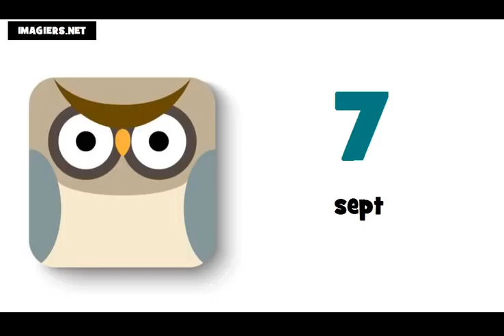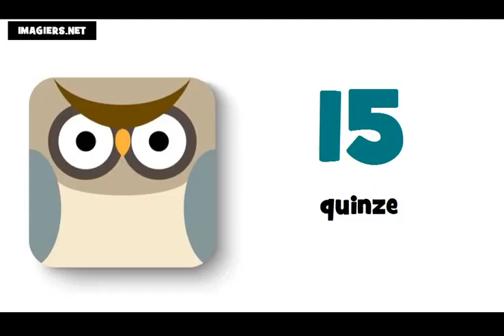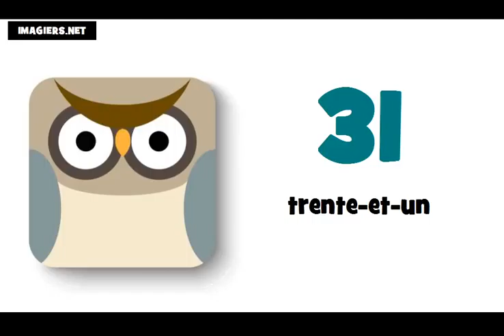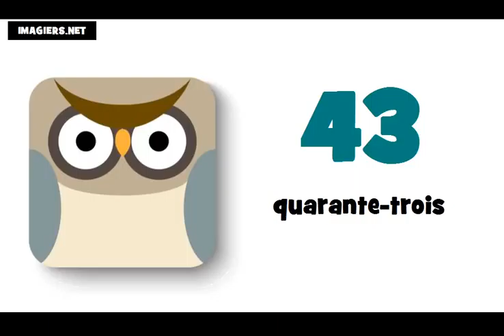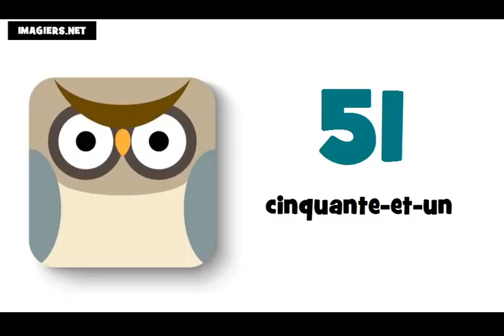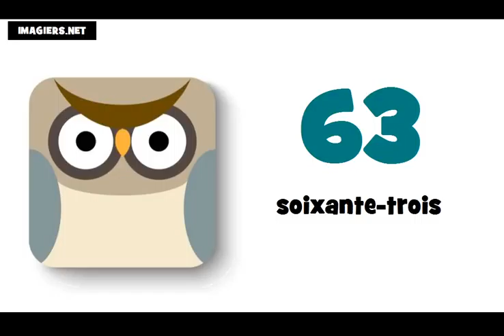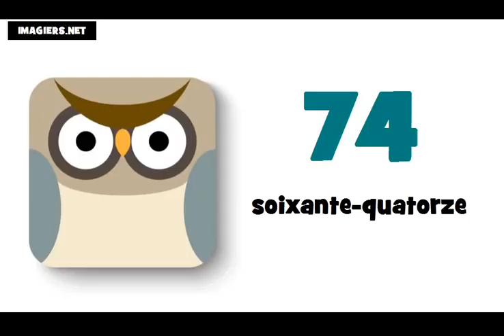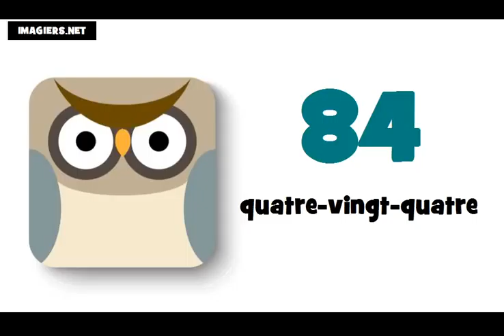Franska lektion = Räkna från 10 till 100